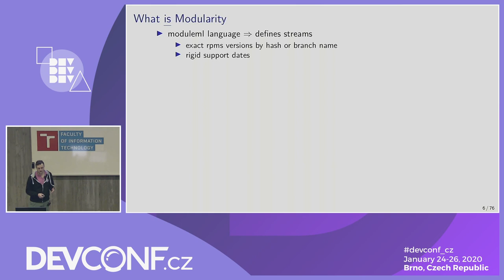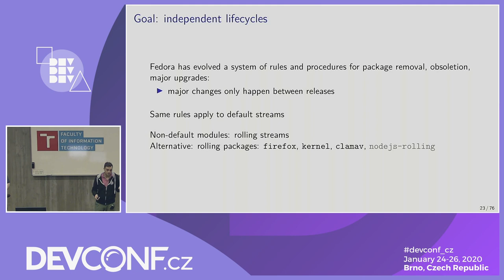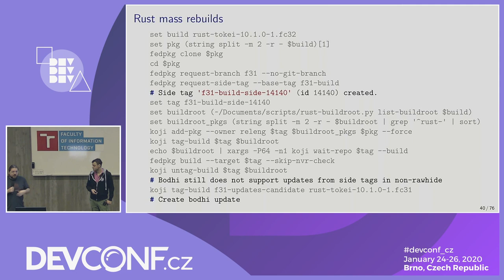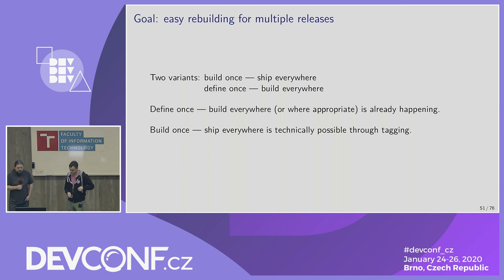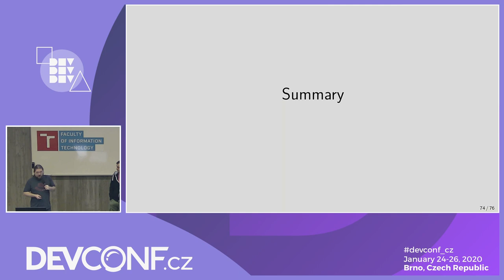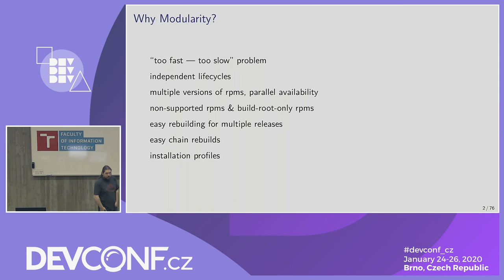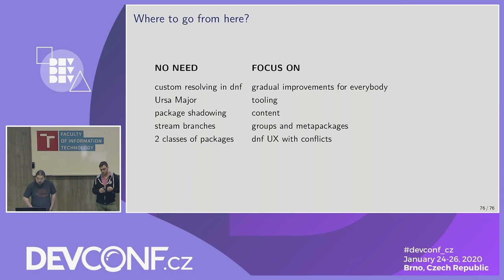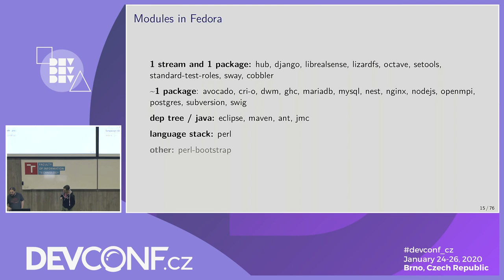Alternatives to Modularity in Fedora - DevConf.CZ 2020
Speakers: Igor Gnatenko, Zbigniew Jędrzejewski-Szmek, Miro Hrončok

Modularity has been a very hot topic in Fedora recently. Some like the possibilities it promises, some are wary of implementation and design shortcomings, some find it already useful, some disagree with the direction completely.

How can we solve some of the problems that Modularity targets in a different approach? One significant technical ability that we have now are 'easy' side-tags. Developed for the purpose of rawhide multi-package gating, they might be reused to create 'mini buildroots'. This talk will discuss possible solutions to the too-fast-too-slow conundrum: the approach with side-tags, but also compare that with Modularity and other approaches discussed on the mailing lists.

The talk would start with a presentation to summarize the state and proposals, their pros and cons, but then allow q&amp;a with the audience. Some experience with current packaging practices in Fedora and package update processes are a prerequisite, but very deep detailed knowledge is not necessary.